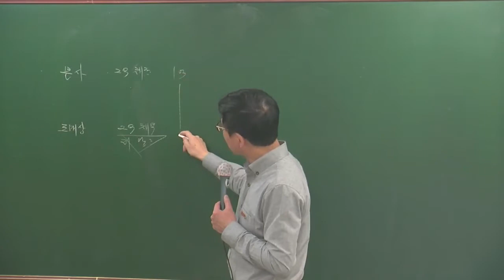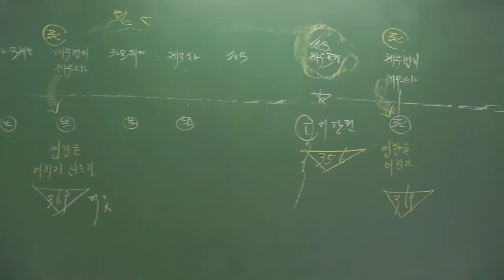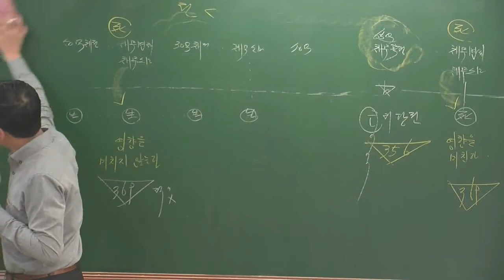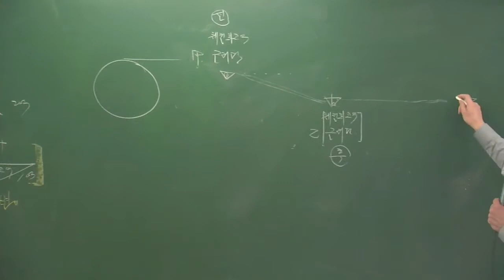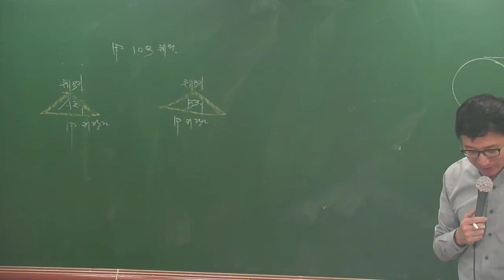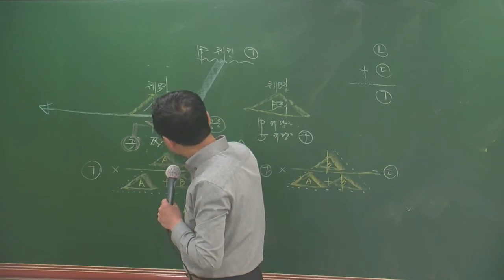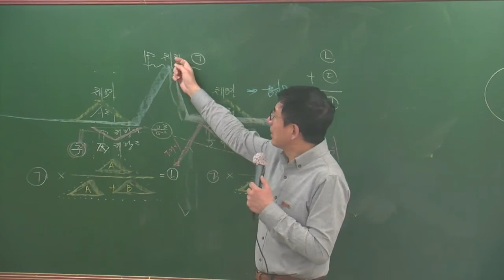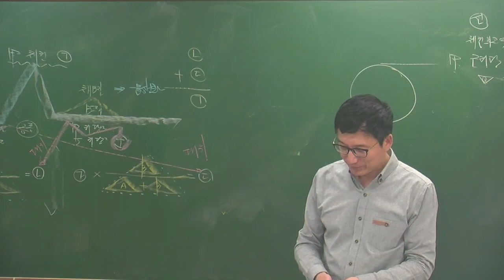민특4-30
4월 고급과정